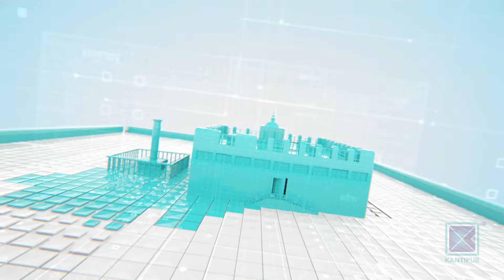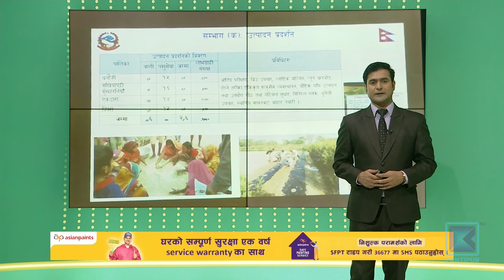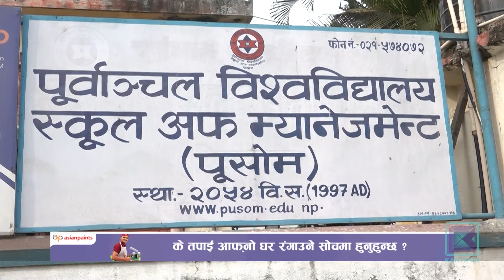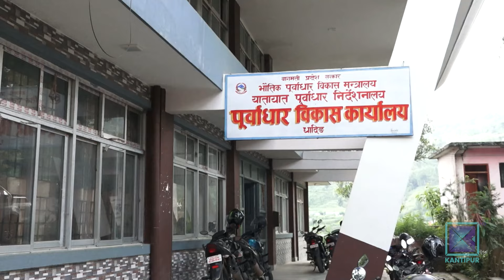Pradesh Bishesh | प्रदेश विशेष, ०८ असार २०८१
* वीरगन्ज महानगर र धनगढी उपमहानगरको बजेट सार्वजनिक / कृषि,  रोजगारी र सरसफाइ प्राथमिकतामा ।

* धादिङमा ४ वर्षअघि निर्माण सुरु गरिएको मोटरेवल पुल अलपत्र / निर्माण कम्पनीको लापरवाही ।

* अर्घाखाँचीमा २ हजार घरधुरीमा एक घर एक धारा निर्माण आयोजना सुरु / स्थानीय खुसी ।

* झापाको तल्लो क्षेत्र बाढी-डुवानको उच्च जोखिममा / विपद् न्यूनीकरणको सरकारी तयारी फितलो ।